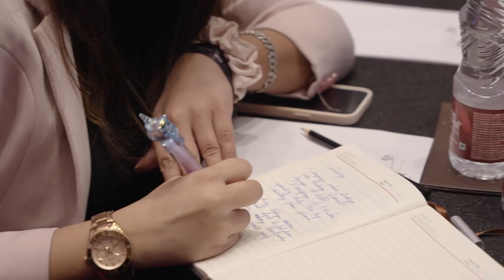SAMMIE 2024: The Marketing Pulse Summit & Best Social Media Brands Awards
From The Marketing Pulse Summit to the Best Social Media Brands Awards, we were honored to host insightful sessions with leading industry speakers and celebrate the exceptional achievements of this year’s winners at SAMMIE.

Thank you to everyone who contributed to making it a remarkable success. We look forward to continuing the conversation in the future.